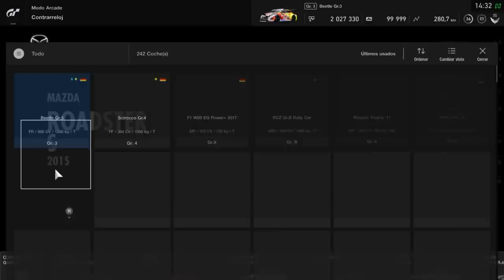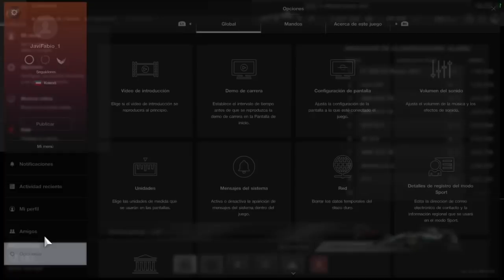Gran Turismo Sport - Me lo habíais pedido: conduciendo el Mercedes F1 con mando